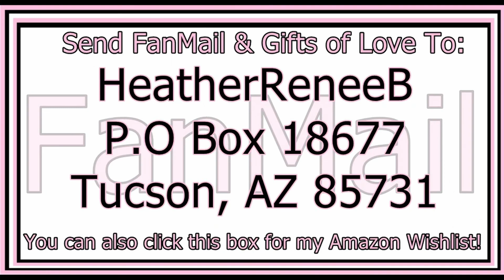EMERALDS & FISH! Labyrinth ~ Episode 18 ~